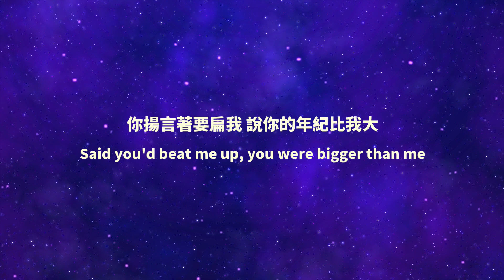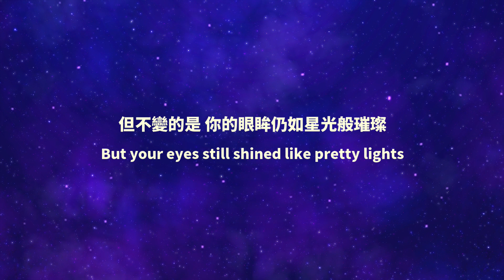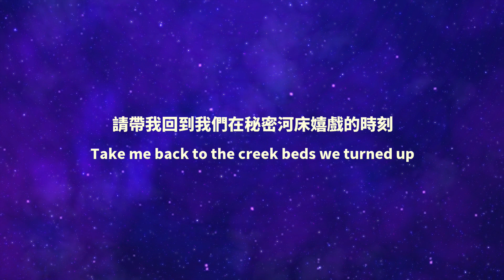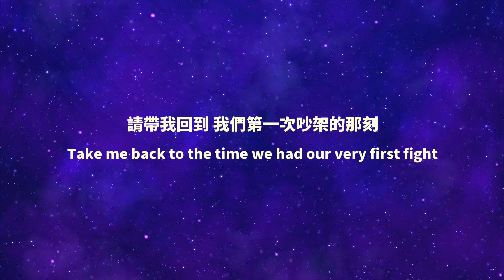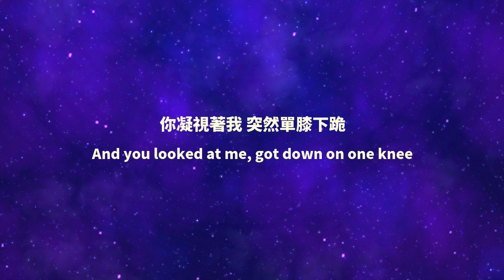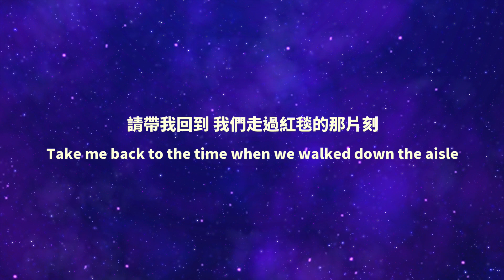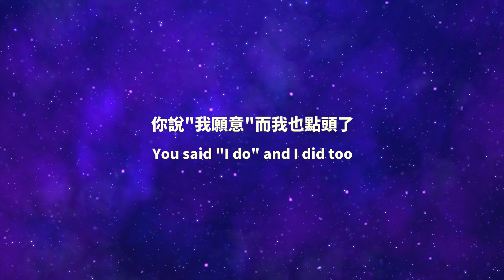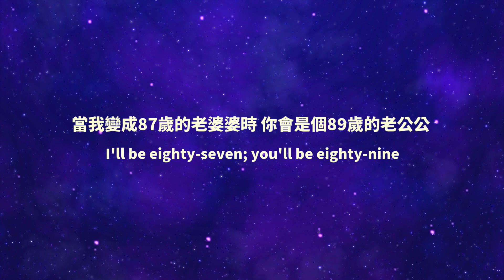Taylor Swift - Mary's Song (Oh My My My) 瑪莉的歌 (噢我的天吶) lyrics 中英歌詞 中文翻譯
Hideen Message : Sometimes love is forever
*有時候真愛是需要花一輩子確認的

這首歌是在講述
泰勒的鄰居(推測就叫Mary)
他們從小便認識
隨後變為情侶 之後步入禮堂
有一天晚上泰勒聽了他們的故事後
便被深深感動
於是這首歌就因此誕生了

這首歌的歌詞寫得超好！
每段副歌的歌詞都有做修改
真的是誠意滿滿
加上結尾的87和89歲
對應到前面的7歲和9歲
還有貫穿整首的星光眼眸
這首歌的寫詞功力真的是讚讚

This video was made for non-profit purpose.
The main purpose of this video is to translate English to Mandarim